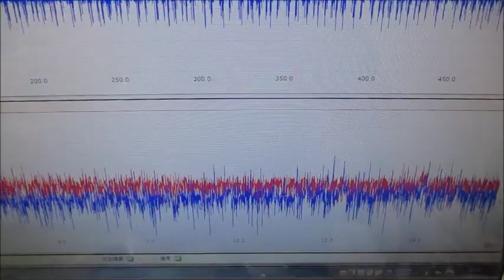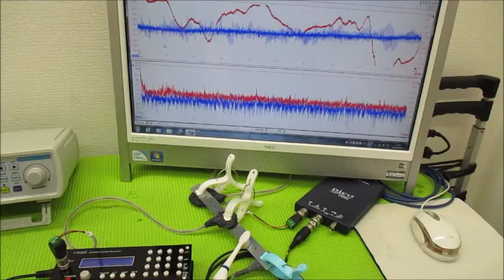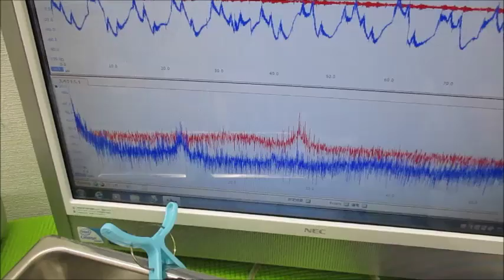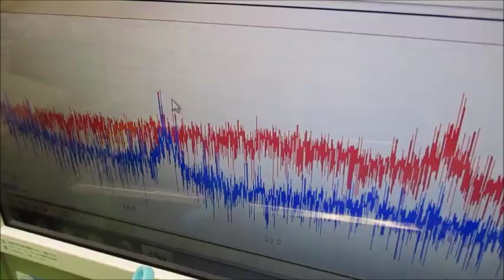メガヘルツの超音波発振制御プローブを利用した実験動画 ultrasonic-labo